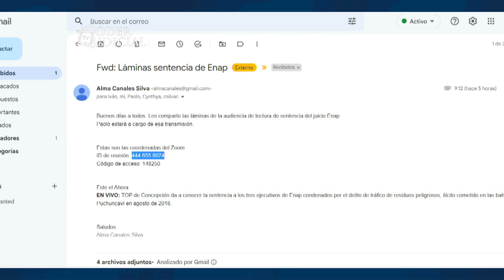Comunicación de sentencia de juicio oral por tráfico de residuos peligrosos en Quintero y Puchuncavi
Tribunal Oral en lo Penal de Concepción da a conocer sentencia contra tres ejecutivos de Enap condenados por el delito de tráfico de residuos peligrosos, ilícito cometido en las bahías de Quintero y Puchuncaví en agosto de 2018. Rol: 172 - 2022